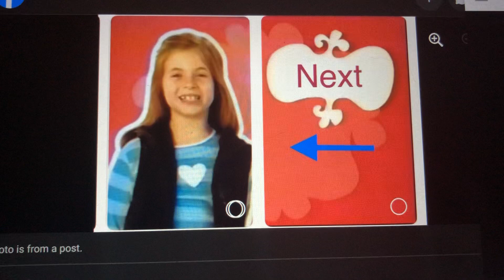Playhouse Disney Next And After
Playhouse Disney Natalie